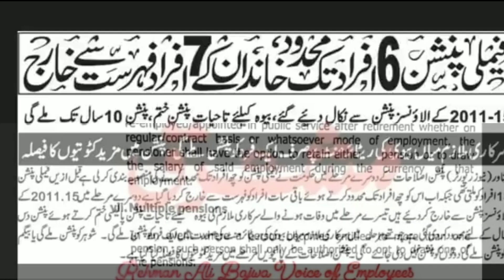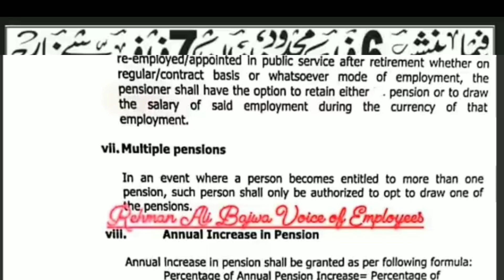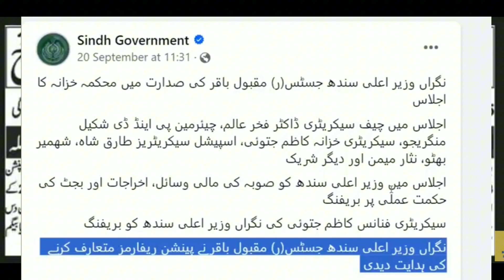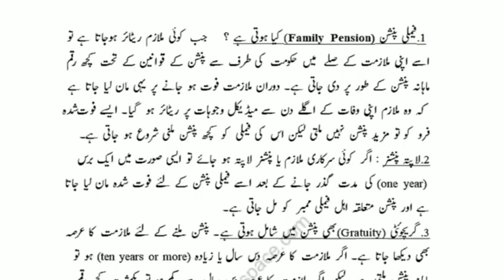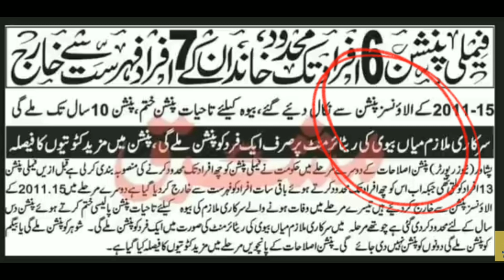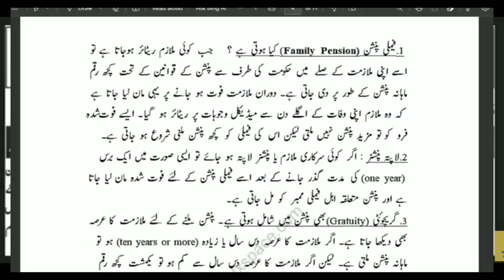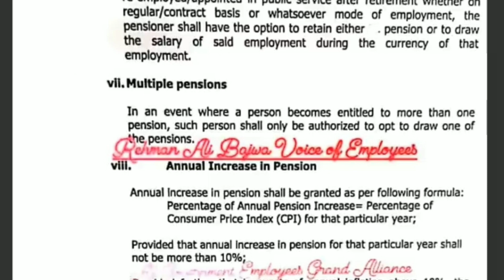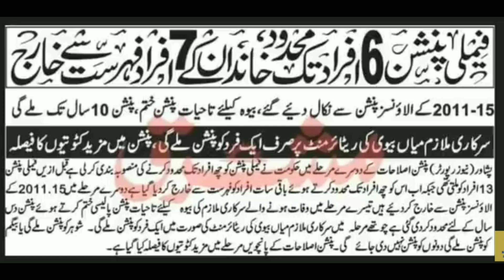Breaking News for Govt Employees|Pensioner and family |family pension |Pension reform update